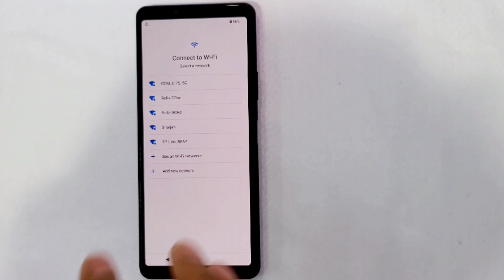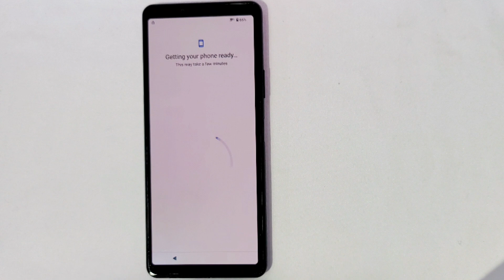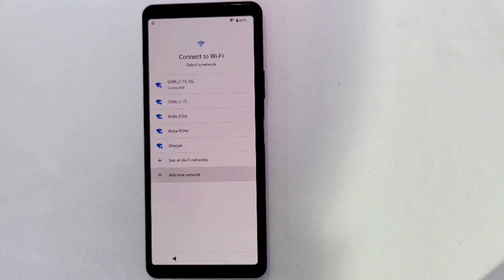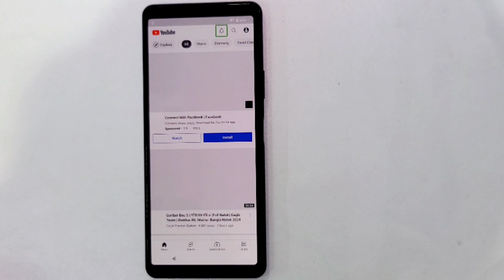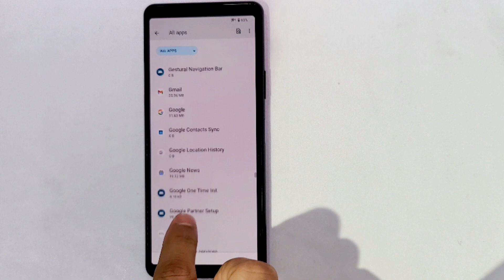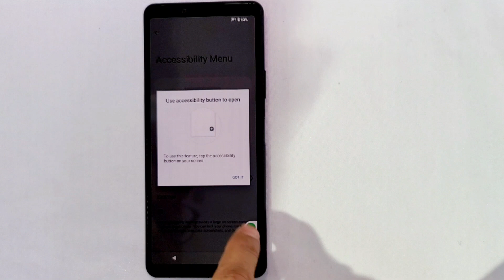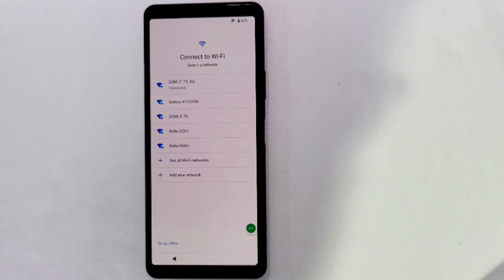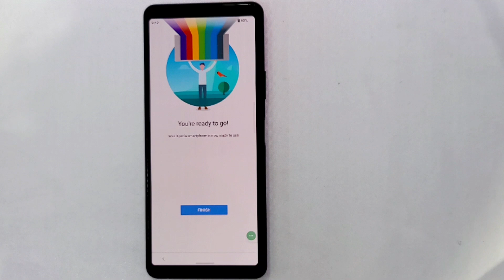All Sony Xperia Android 12 Frp bypass last update // Xperia 10 Mark 2 frp unlock, without Pc -2024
This is my new video All Sony Xperia Android 12 Frp bypass last update // Xperia 10 Mark 2 frp unlock, without Pc  -2024